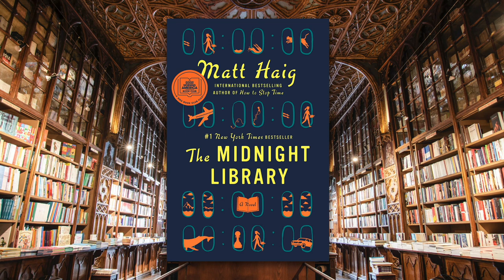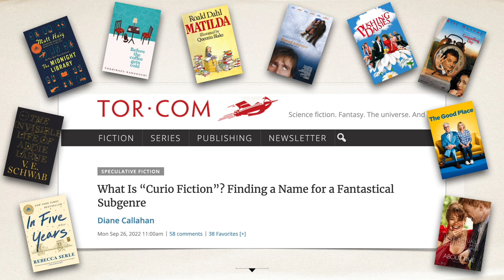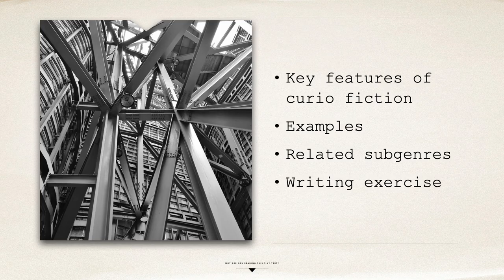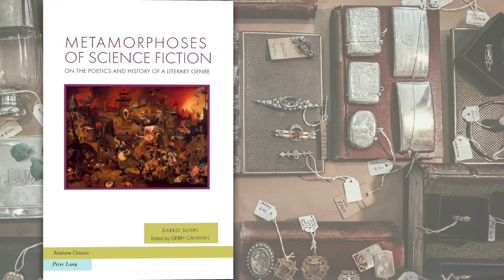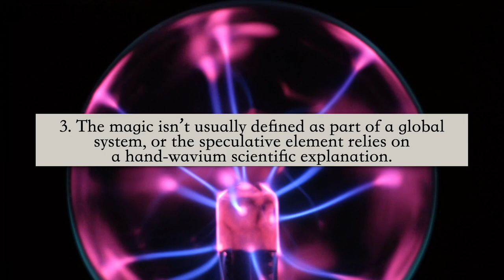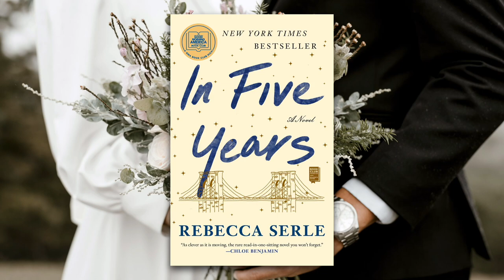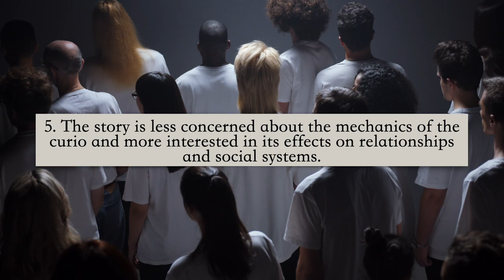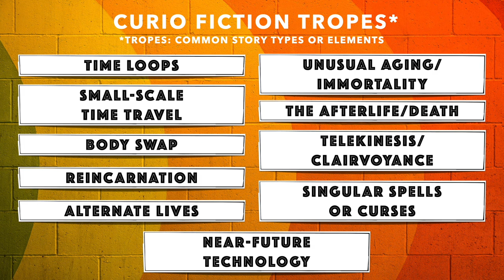Curio Fiction: Showcasing the Fantastic in Our World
Curio fiction as a subgenre places the fantastic alongside the mundane, yet the story’s speculative elements feel subtle compared to other works classified as fantasy or science fiction. What all curio stories have in common is that they explore human relationships and daily life through the lens of an often-singular or anomalous speculative element. By coining this new fantastical subgenre, I’m hoping to discuss how these stories operate, help authors set expectations with their readers, and inspire writers to bring more curio fiction stories into the world.

Love my channel? Treat me to a cup of coffee

ADDITIONAL RESOURCES

“11 questions you're too embarrassed to ask about magical realism” by Kelsey McKinney

Introduction (0:00)
The Defining Features of Curio Fiction (3:35)
Tropes & Curio Fiction (9:54)
The Problem with Other Genre Labels (17:32)
Guided Writing Exercise (23:06)